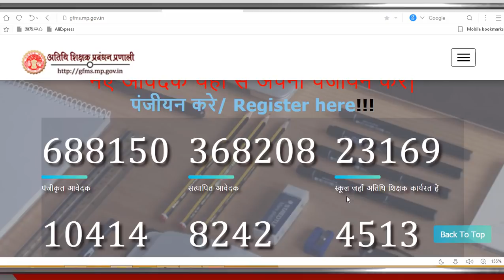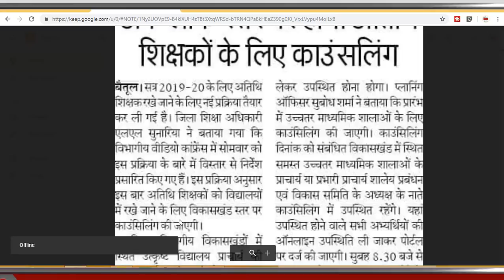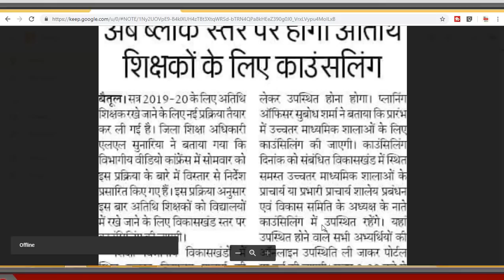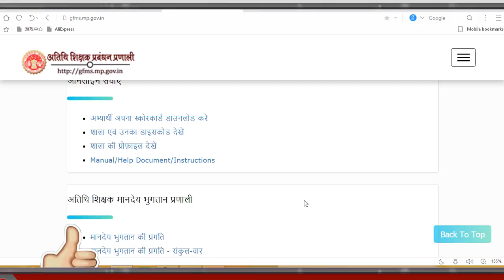अतिथि शिक्षक भर्ती | प्रक्रिया में बदलाव सत्र 2019-20 | 4 नए नियम काउंसलिंग फॉर्म | विकासखंड स्तर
अतिथि शिक्षक भर्ती
  प्रक्रिया में बदलाव
Breaking news today
सत्र 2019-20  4  नए  नियम
काउंसलिंग विकासखंड स्तर पर होगी भर्ती
kishan news
news 2019
new vacancy
bharti police
ipl news
dream 11 tem news